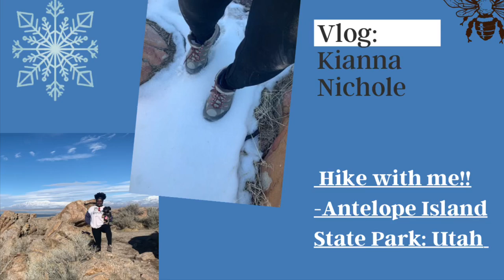ANTELOPE ISLAND STATE PARK: UTAH LIVING 📷